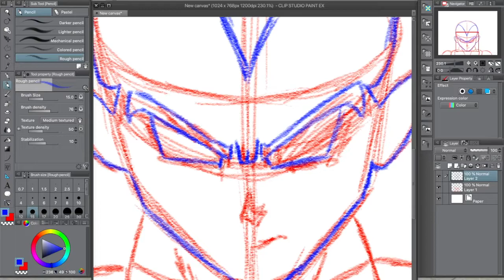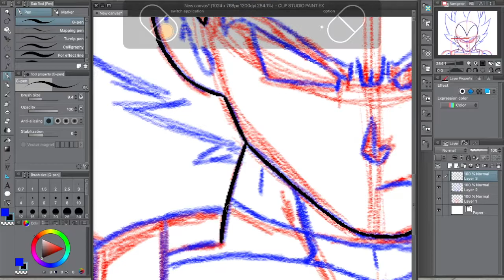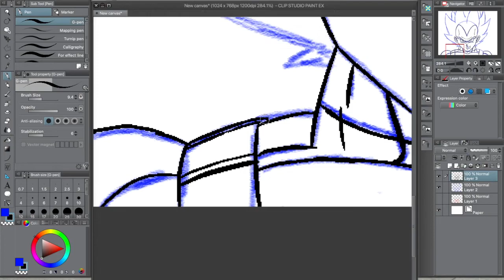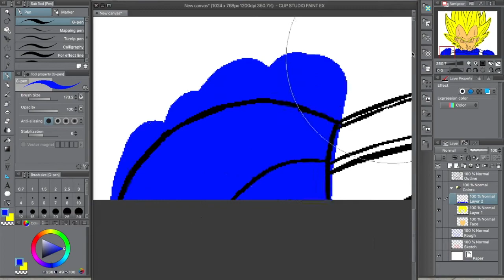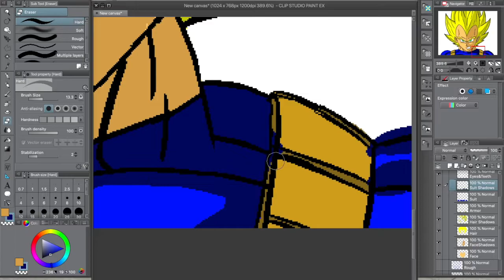Speed Art: Vegeta (Updated) [Dragon Ball Z]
Intro and Outro made on Panzoid